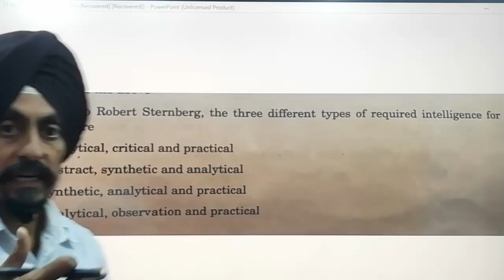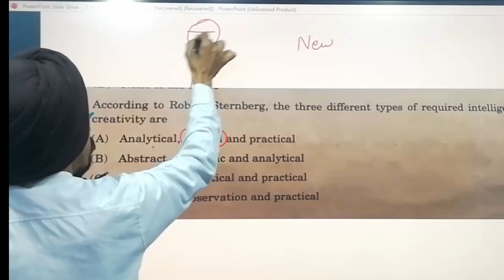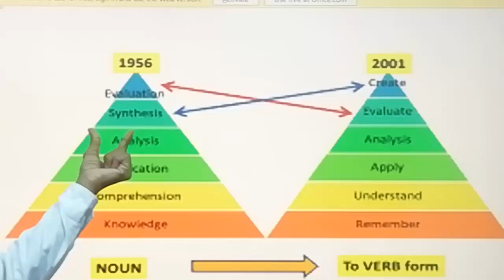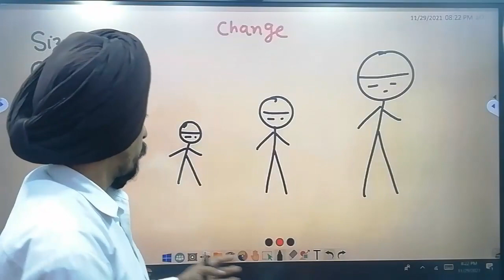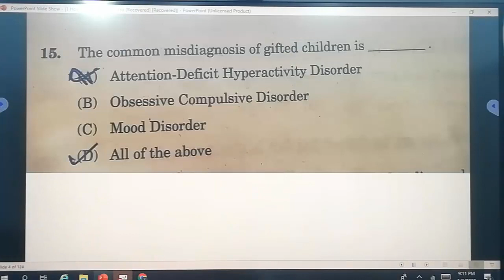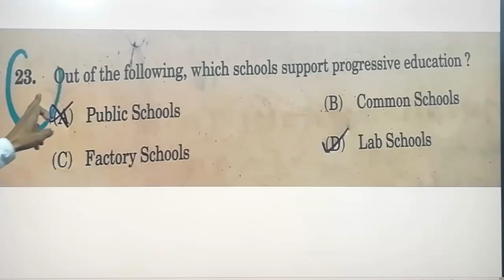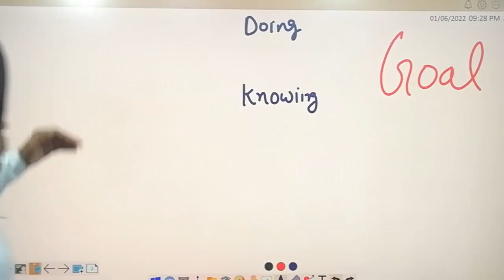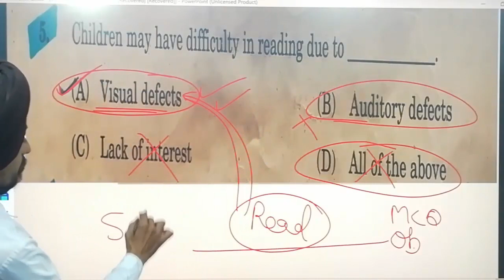Controversial MCQs for Objection l pstet 2021 l An analysis by Dr. Tirath Singh l learn to actualize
objectiononwhich MCQ#Controversial MCQs for Objection l pstet 2021 l An analysis by Dr. Tirath Singh l learn to actualize